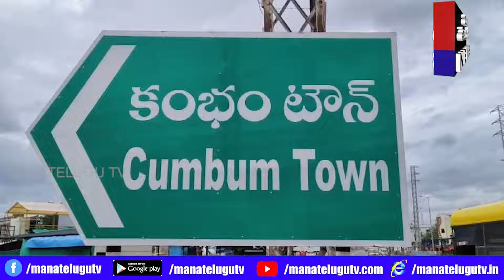ప్రకాశం జిల్లా కంభం లో మెడికల్ షాపుల పై మెరుపు దాడులు